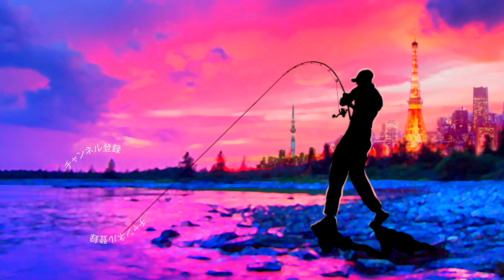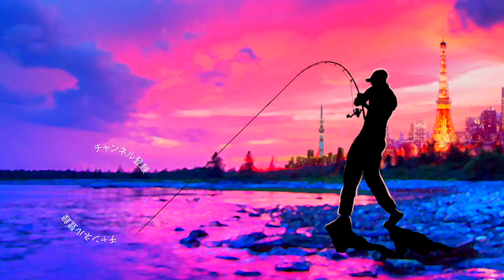このルアーであのターゲット連発出来ます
このルアーであのターゲット連発出来ますって事で先日遭遇した嬉しいパターンのご紹介です。ルアーは並木敏成プロ率いるO.S.P,Inc.のトップウォーター「ラウダー」このルアーを使って東京の黒鯛を狙ってみましたよ〜ボトムチニングやチニングの愛称で近年人気の高まっている黒鯛ルアーゲーム
東京でもトップウォーターのポッパーパターンは成立しないものか色々なポイントで投げておりましたが、朧げながらプラグで食い気が上がる瞬間が見えて来た気がします

55アップしか釣れない！デプス「コードネームバス」に巨大バスが襲い掛かる衝撃映像